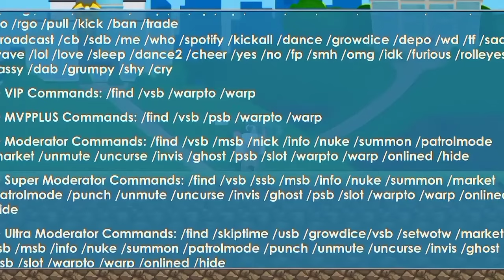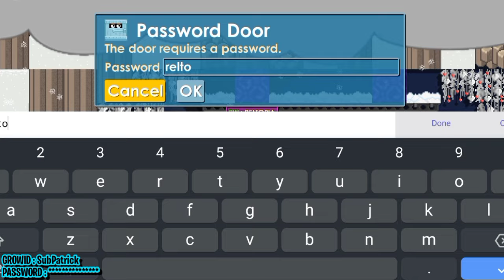OMG! FREE 250GGL & LEGEND TITLE?!🗿☠️| GROWTOPIA PRIVATE SERVER TERBARU 2024 | GTPS TERBARU |RELTOPIA